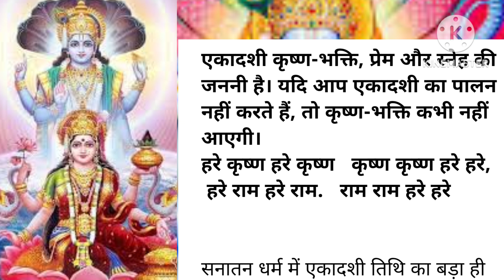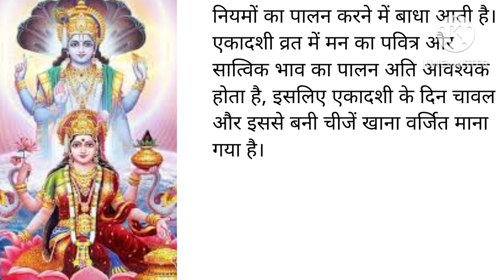एकादशी के दिन चावल का सेवन क्यों वर्जित है? जानें इसका धार्मिक और वैज्ञानिक कारण